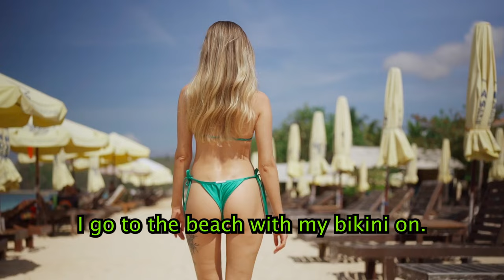Our Friend Took Sexy Boudoir Pictures | FULL EPISODE COMING THIS THURSDAY 03/23/2023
JOIN THE SQUAD 👽☠️ "There's nothing else you need to do"

BTG SQUAD - OFFICIAL TRAILER with BLOOPPERS!!

You can contact Leah Petersen through Instagram at @_graphicsbyleah
She is the person who helped us design our awesome logo!! Go check her out.